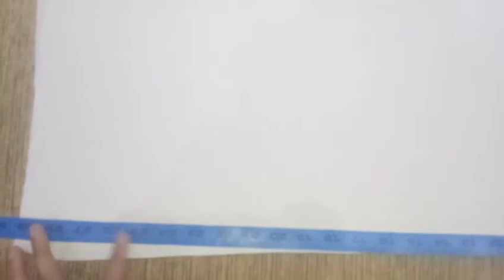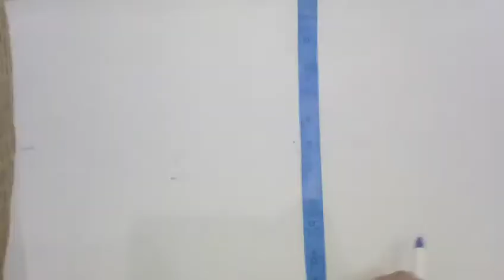Machine straight line Baby frock design cutting and stitching full tutorial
In this video machine straight line design cutting and stitching full tutorial.